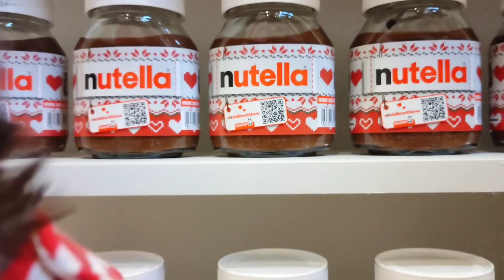Evil doll stole Nutella from LULU monkey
Welcome to visit LULU!
I'm a funny and good monkey.  I like to play games, swim and eat bananas!